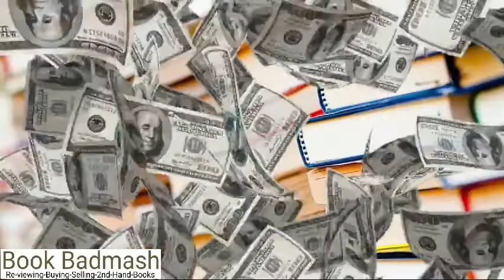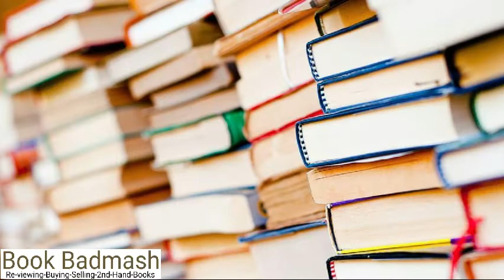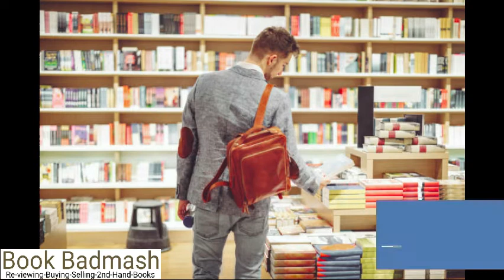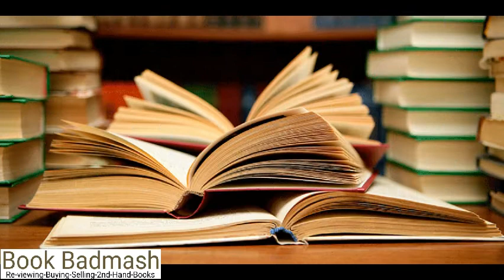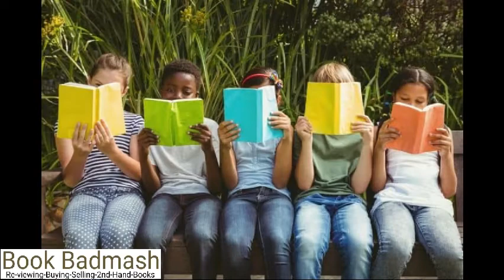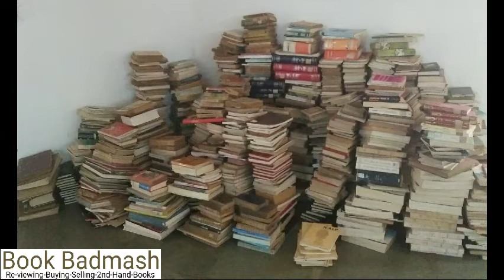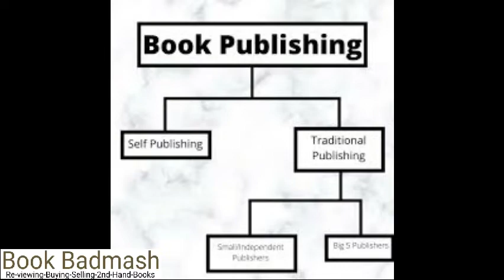Book Barter Store I Book Badmash I How To Sell You Old Books I Complete information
Hello wonderful viewers,

Book Badmash is platform where you not only get the re-view of different books but also can buy different 2nd hand books.

Book Badmash (Formally Known as Mission Padho) is platform where a readers can fulfil their books need by paying very little amount that can afford their pockets.

         “We have a rigid motive that the books can never die”

Books that are useless for one after its being used can become useful for others & the chain will remain continue if we channelize the whole system.

Book Badmash is best way to up-cycle papers by creating multiple

reader of single book in order to save the environment.

For App link BookBadmash Just - Whatsapp Us “Hi” with your Book requirement - 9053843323

Book Badmash Basically deals with Re-viewing, Buying & Selling 2nd hand books with a motive to create easy access to lots of hard copies of the books to the readers at the cheapest prices that anyone can afford. So, the 3 - major task that book badmash performs are-

1. Buying 2nd hand books,

2. Re-viewing books & content reader,

3. Selling 2nd hand books,

4. Others (Prescribing Books, Stationary articles ratings, Books

Using all these key points Book Badmash dedicate themselves in

Re-viewing, buying & selling 2nd hand books.